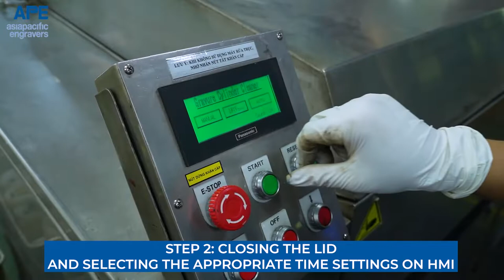Horizontal Gravure Cylinder Washer - Asia Pacific Engravers Vietnam (APEV)